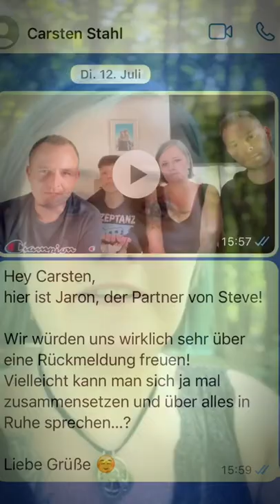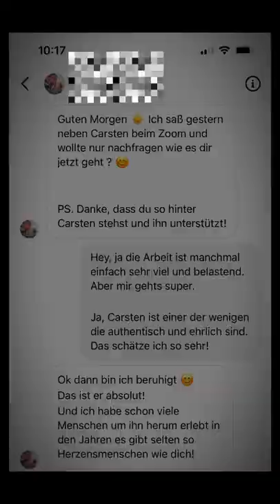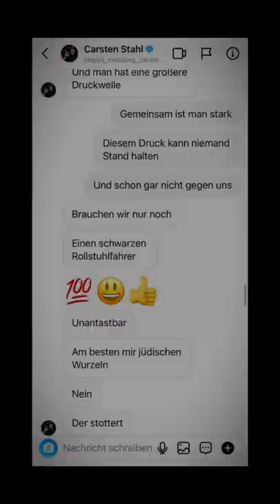Die Wahrheit über Carsten Stahl